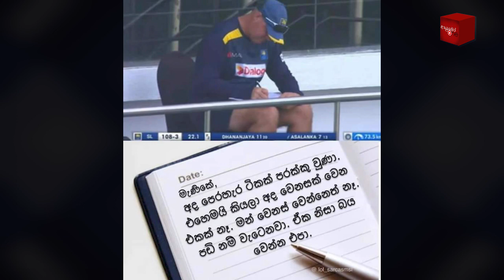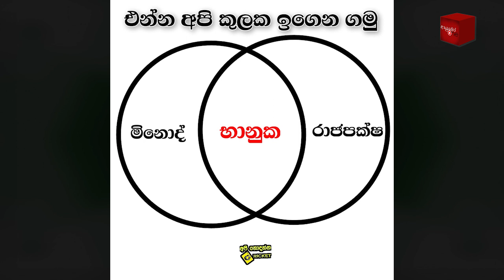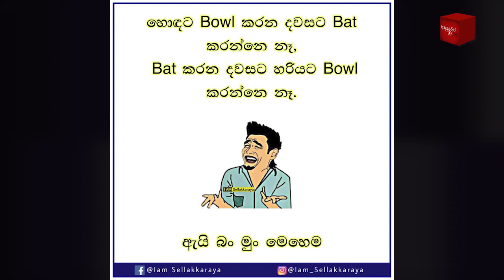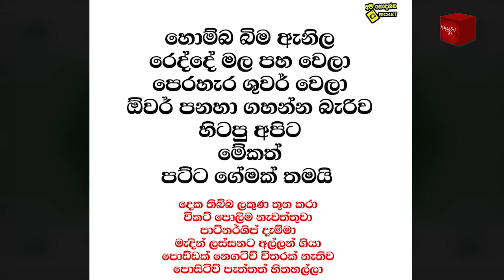CRICKET Special 🇱🇰🏏🇮🇳 India Tour of Sri Lanka 2021 - Bukiye Rasa Katha Part 02 | IND vs SL 1st ODI